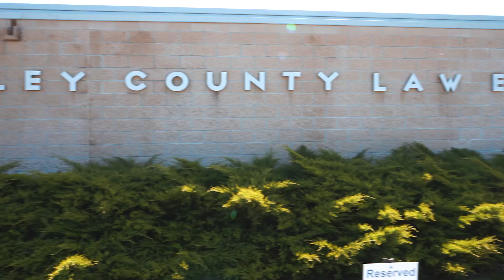Pay it Forward MHK